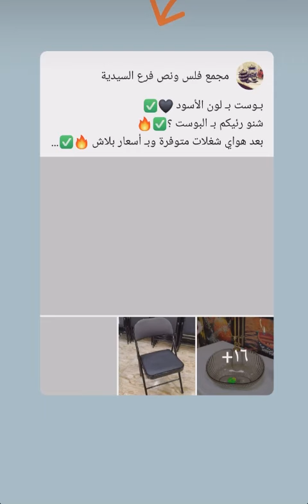افلس ونص وفرلكم شغلات رمضانيه تخبل صواني مزيته مقدمات ستكاين سيت مواعين مذهب محضره طعام